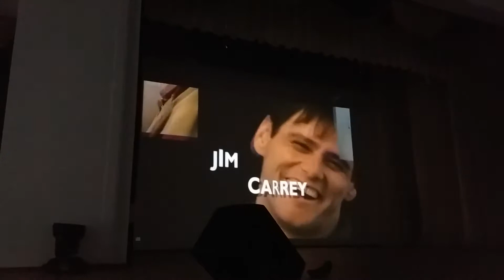Гуманитарный колледж/ "Мы лучшие" 2 курс "Туризм и гостеприимство"/ Джим Керри (Jim Carrey)